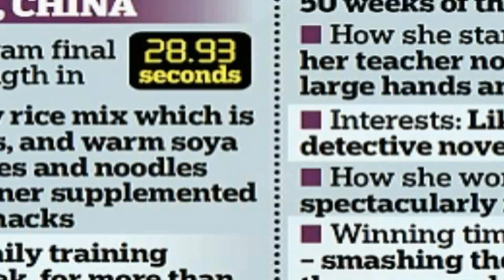US attacks China over drugs row supergirl swimmer Ye Shiwen London 2012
I have videos (I can not download youtube okay bloked

A diplomatic storm was brewing last night over Olympic swimming sensation Ye Shiwen.
The Chinese 16-year-old was forced to deny using drugs after a respected US coach called her gold medal-winning performance 'unbelievable'.
But her defiant pledge that the world record-breaking swim on Saturday -- which saw her outpace the winner of the men's event -- came purely from 'hard work and training' failed to defuse a doping controversy gripping London 2012.